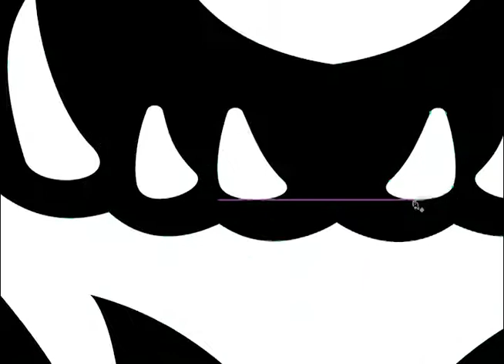Illustrative Bobcat Mascot Logo Design Process Using Illustrator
I'm in between jobs, so I did this quick illustrative bobcat mascot logo design for fun. I thought I'd share the illustration process in this time lapse video while I was at it.